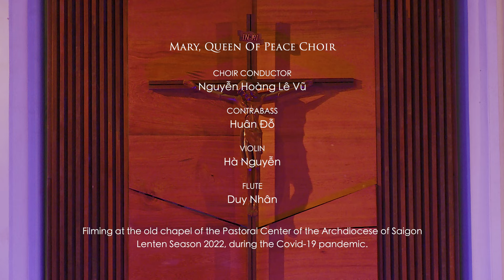♫ Turn to Me | John Foley, SJ | Mary, Queen of Peace Choir (Lenten Song)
Filming at the old chapel of the Pastoral Center of the Archdiocese of Saigon, Vietnam
Lenten Season 2022, during the Covid-19 pandemic.

"Turn to Me" by John Foley, SJ

Mary, Queen of Peace Choir
Choir conductor: Nguyễn Hoàng Lê Vũ
Contrabass: Huân Đỗ
Violin: Hà Nguyễn
Flute: Duy Nhân

Sound recording and mastering: Nhất Lãm
Cameraman: Nguyễn Vi, Minh Hùng, Kim Điền, Trọng Nguyên
Project assistant: Tâm Bùi

-Địa chỉ: 6bis Tôn Đức Thắng, P. Bến Nghé, Quận 1, Tp. HCM
-Điện thoại: 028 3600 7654